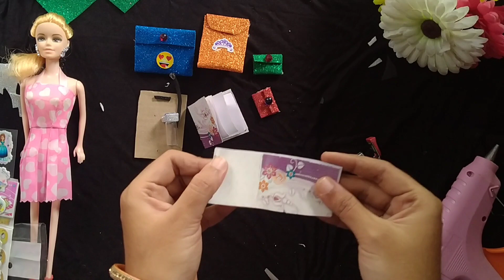Homemade school set/Miniature school set for my Barbie ✨💫@crafty_world20